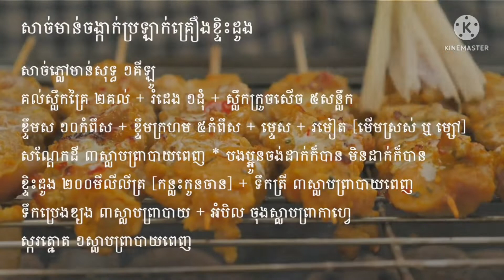រៀបធ្វើសាច់ចង្កាក់អាំង cooking food